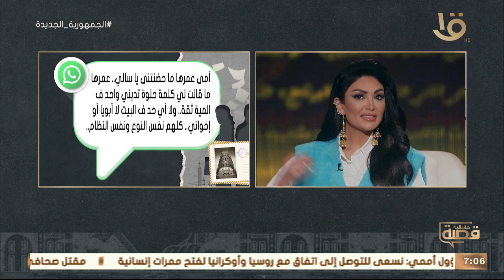قصة حقيقية| منة في تالتة اعدادي.. انا لابسة الكمامة علطول خايفه من عيون الناس